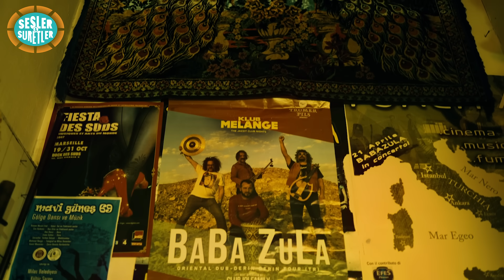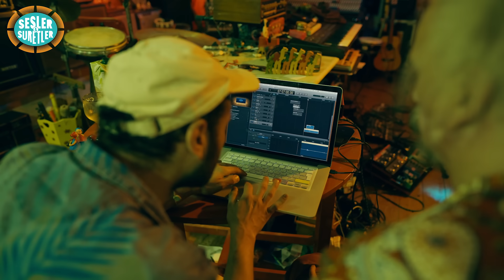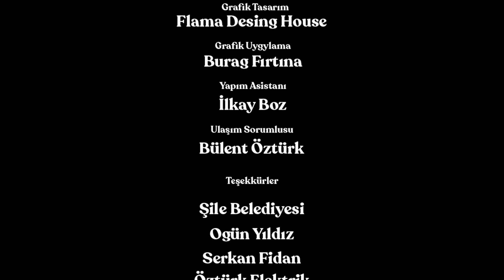MÜZİK SADECE NOTAYLA OLMAZ! - Sesler Ve Suretler #1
“Müzik sadece notayla olmaz!”

Prodüktör ve müzisyen @muratertel ile 20 milyonluk İstanbul’un kaotik atmosferinden çıkıp doğanın seslerini ve suretlerini takip ettiği Sesler ve  Suretler’in ilk bölümü yayında!

Müziği müzik yapan nedir? Günlük hayatımızda duyduğumuz sesler müziğe nasıl dönüşür?

Diğer hesaplarımızda da müzik hiç durmuyor!